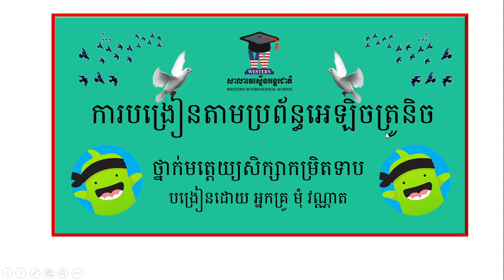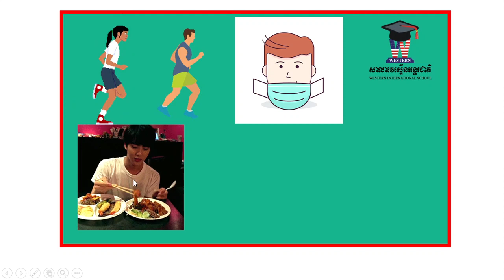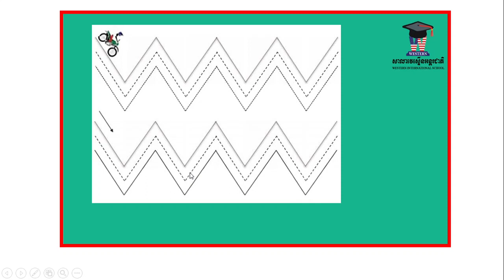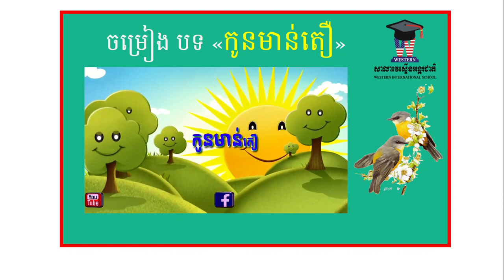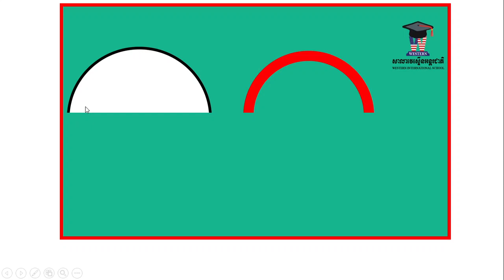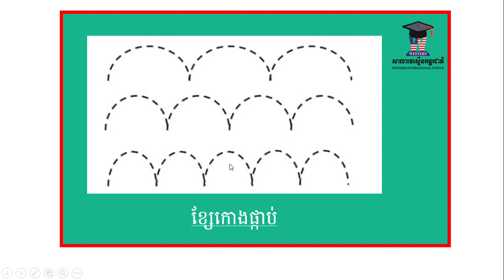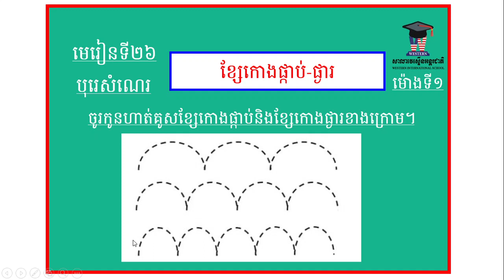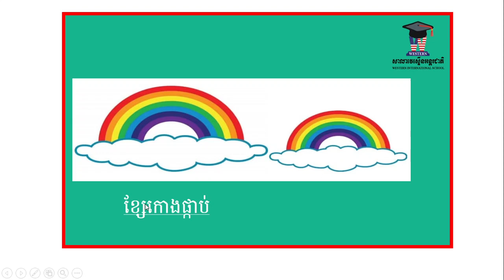WISK1T1 មេរៀនទី២៦ បុរេសំណេរ ខ្សែកោងផ្កាប់-ផ្ងារ (ម៉ោងទី១)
អ្នកគ្រូ មុំ វណ្ណាត